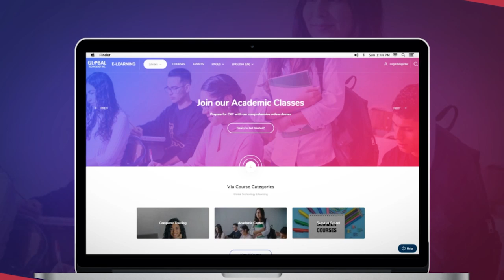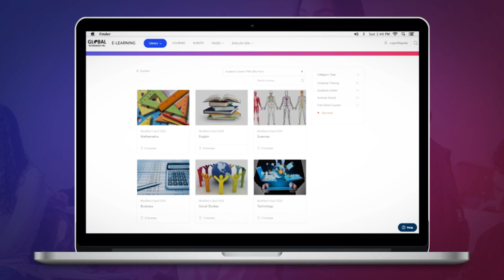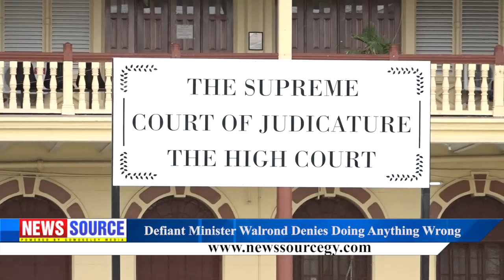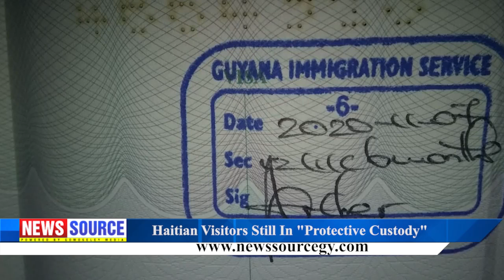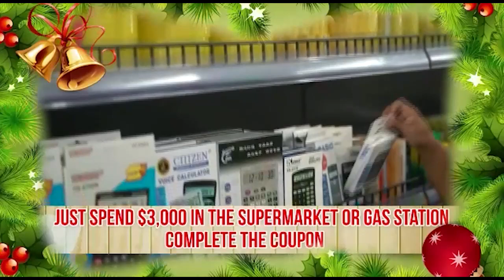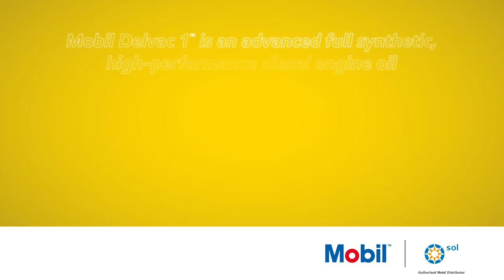Guyana News Source 20th November 2020